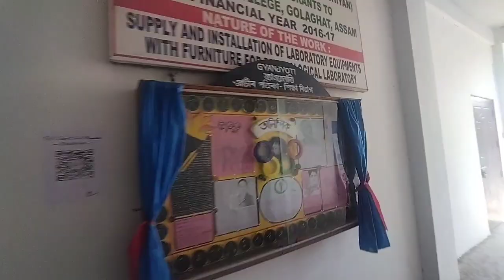Golden Jubilee Ceremony at HPB Girls College 🔥